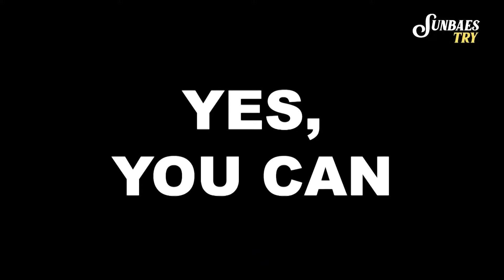The Best of Sunbae Tries (Part 3) | The Sunbae Club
[Sunbae TV]
'Sunbae' is the Korean word for upperclassmen or senior. Your Sunbaes of Korean culture take you around all things Korea for an on-screen authentic experience. Get ready for a wild ride.

[Sunbaes Try]
Your next door K-neighboor, K-senior Jessica and Jeanette try the most Korean things from K-makeovers to K-food, from K-acupuncture to K-beauty. Want a taste of Korea? Get started right here, right now.